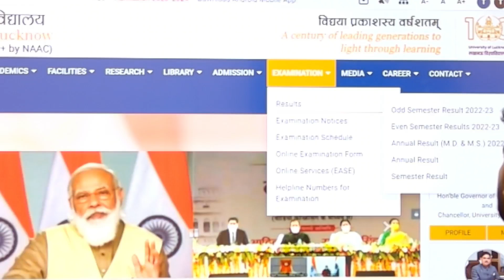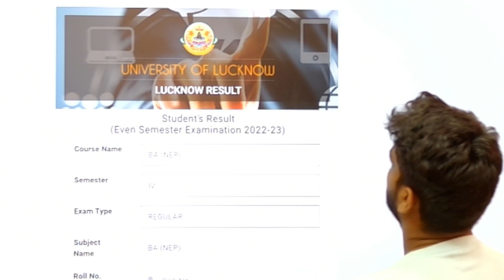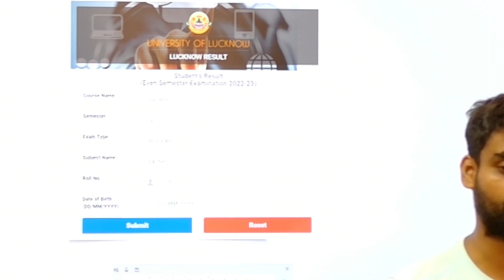BA NEP SEM IV का Result जारी कर दिया गया|lucknow university semester result